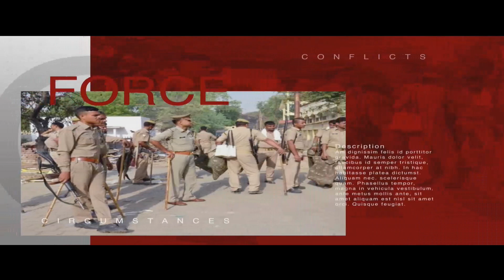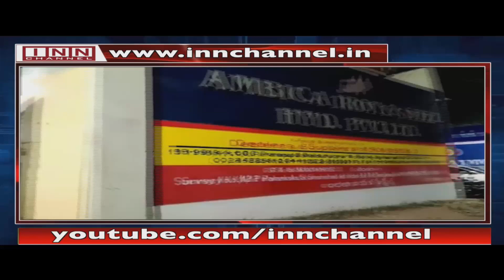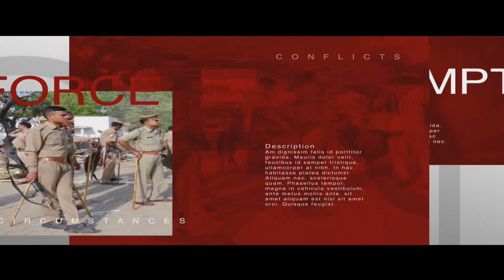9th March Hyderabad Crime News 2022